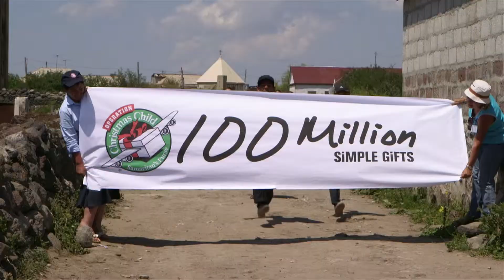The Pulse Oct 25